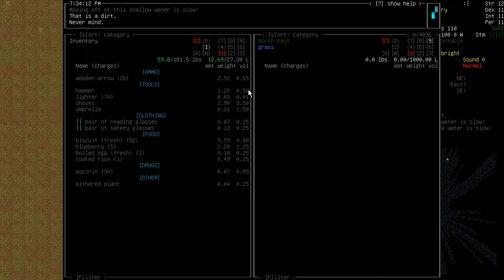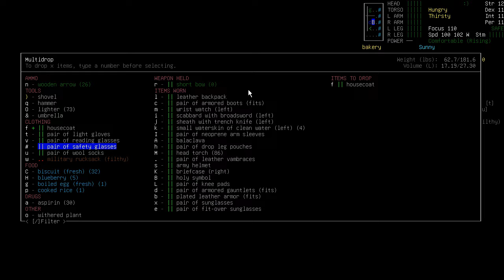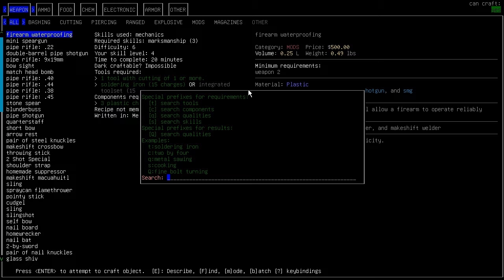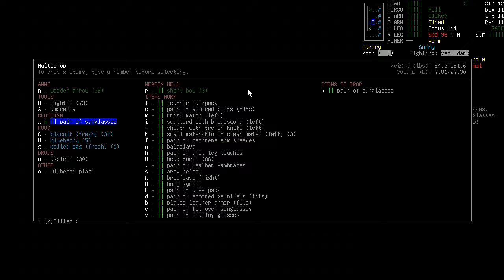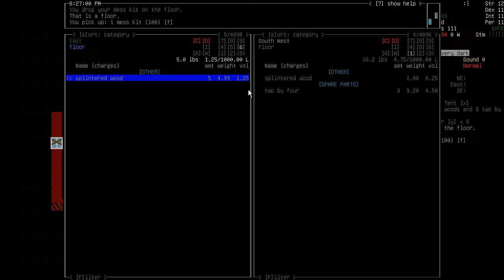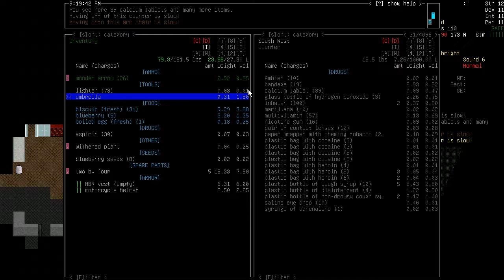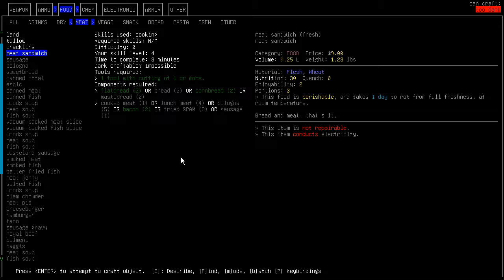Noob Plays Cataclysm Dark Days Ahead S2E22 - Charcoal Kiln